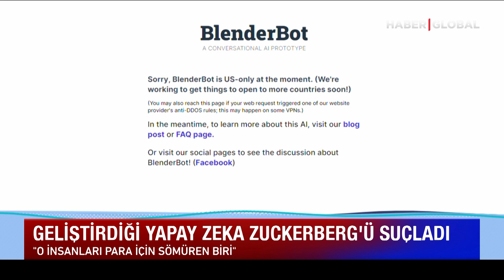Mark Zuckerberg Şokta! Kendi Silahı Kendisini Hedef Aldı